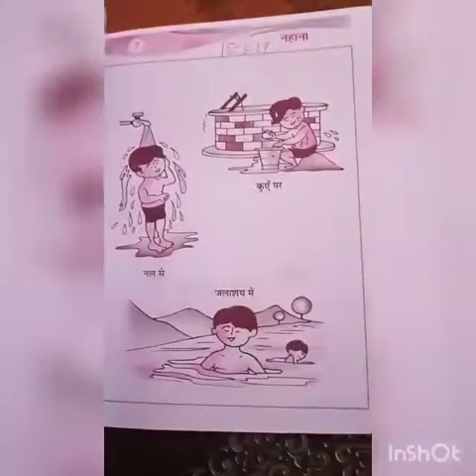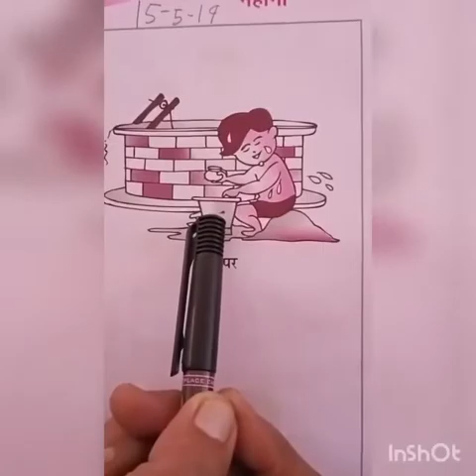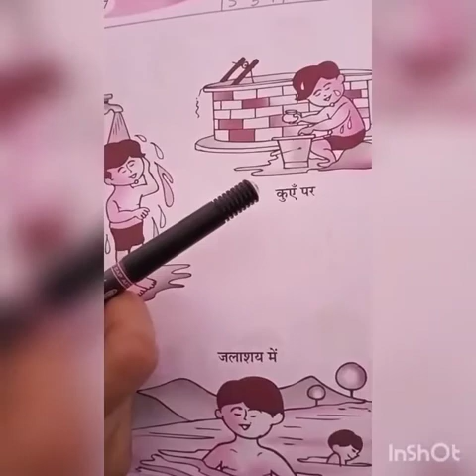Class 1 Naitik Shiksha lesson 7